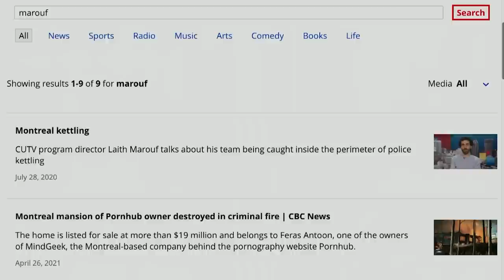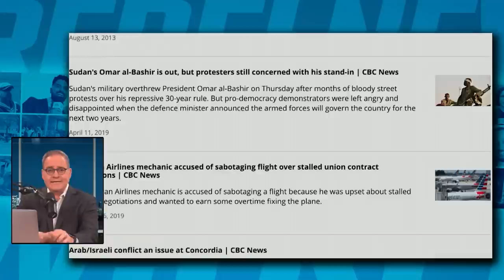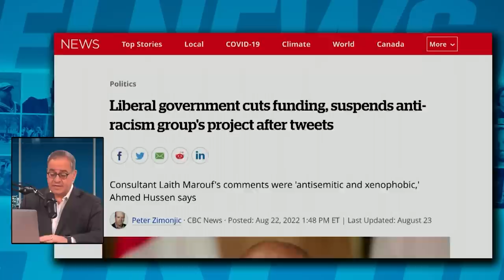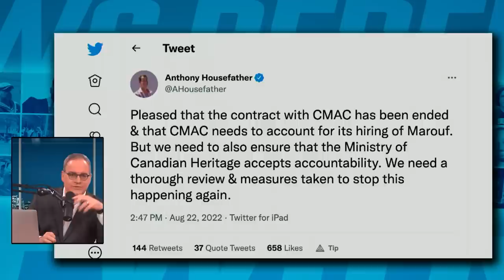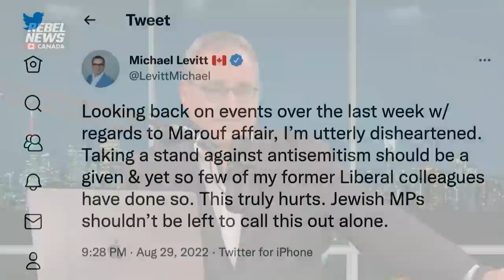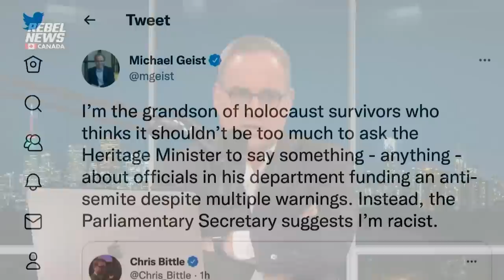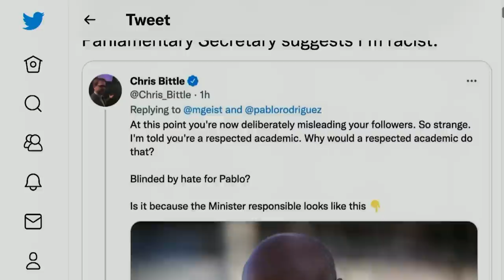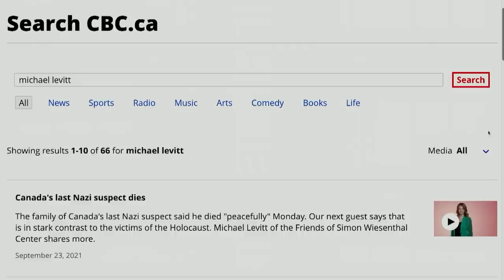CBC's mysterious silence over an anti-semite funded by Trudeau's gov't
| Never miss when Rebel News is live — Sign up and get notified!
Ezra Levant looks at the curious case of CBC's mostly-silent approach to covering Laith Marouf, an advocate for "anti-racism" who has made his anti-semitic views publicly available before receiving funding from Prime Minister Trudeau's government.